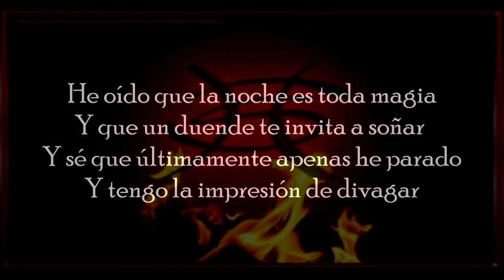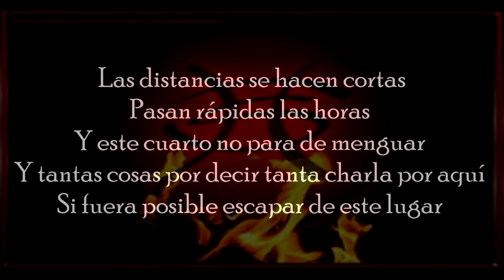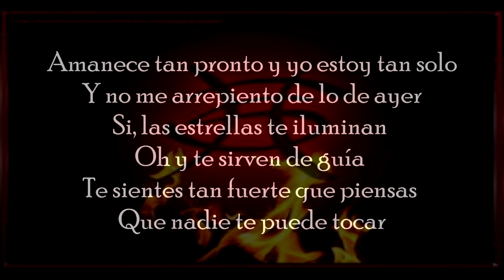Maldito Duende Letra - Heroes del Silencio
Letra Canción: Maldito Duende - Heroes del Silencio